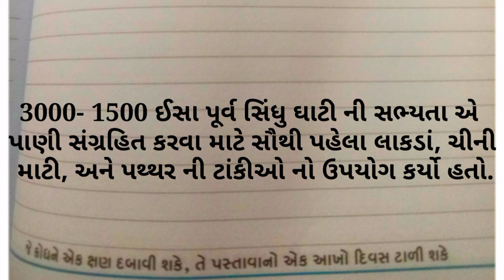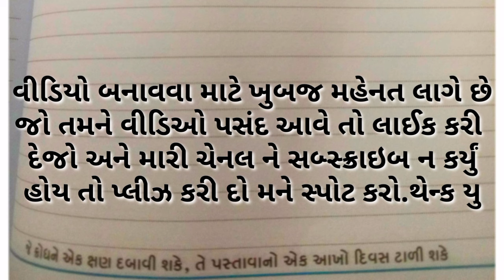)બ્રશ કર્યા પછી પણ મોં માંથી દુર્ગંધ કેમ આવે છે?